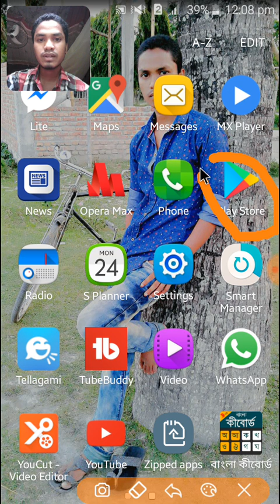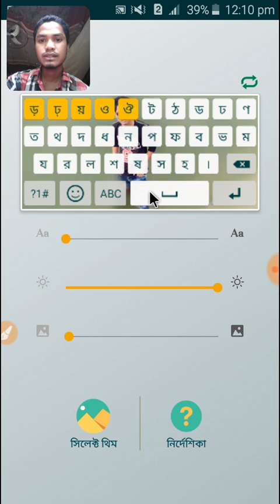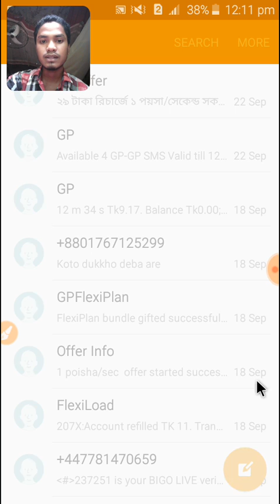How to add a photo in bangla keyboard 2018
How to mack a photo in bangla keyboard,

bangla keyborde ki vabe photo add  kora jay se bishoy niye ajker video amara oneke bangla keyborde photo add korte pari na. ata akta notun sistem.